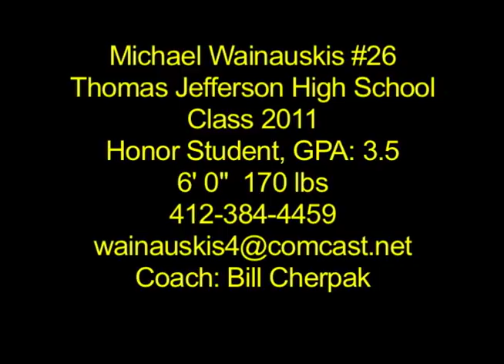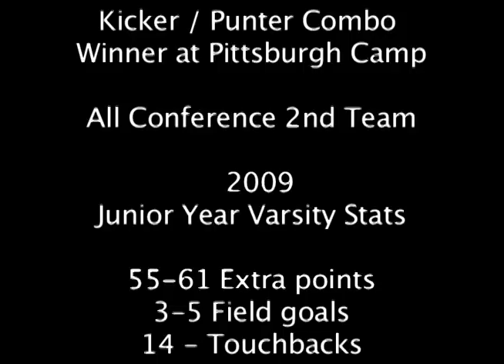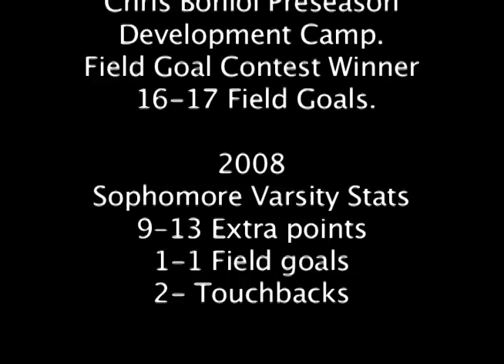Mike Wainauskis Kicks 2010 Senior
Michael Wainauskis #26 Senior
Thomas Jefferson High School
Class 2011
Honor Student, GPA: 3.5
6' 0"  170 lbs
Coach: Bill Cherpak